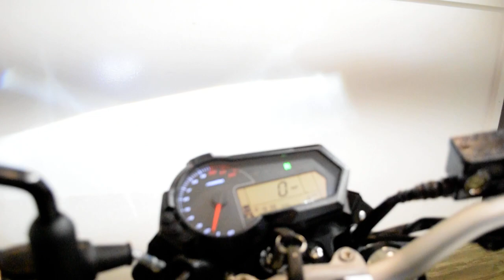*NEW* 2022 Benelli TNT 135 | Used motorcycle for sale at Monster Powersports, Wauconda, IL